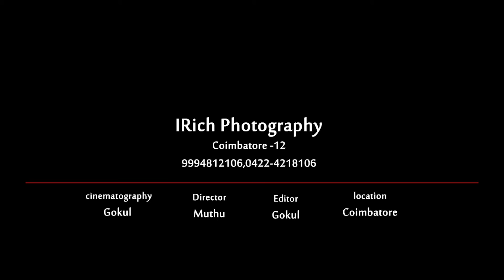PRE WEDDING SHOOT | PRABHU & DIVYA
PRABHU&DIVYA
CONCEPT         : IRICH PHOTOGRAPHY